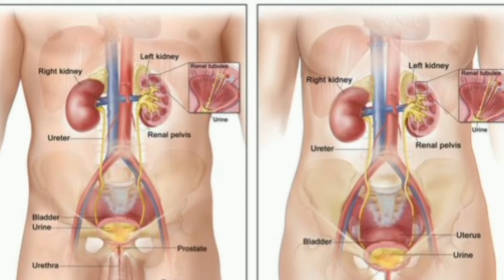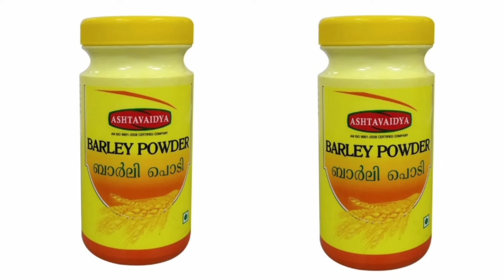Health benefits of barley || Barley II ബാർലിയിട്ട് തിളപ്പിച്ച വെള്ളം ദിവസവും കുടിച്ചാൽ